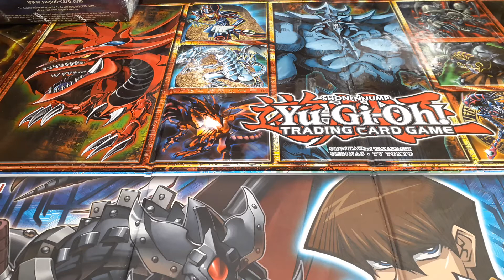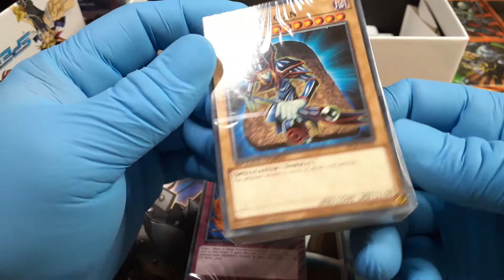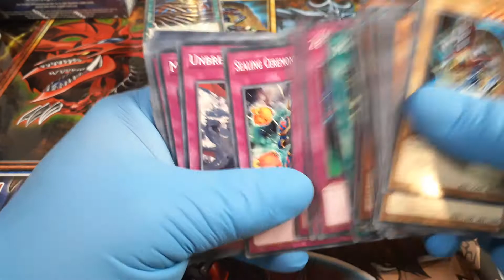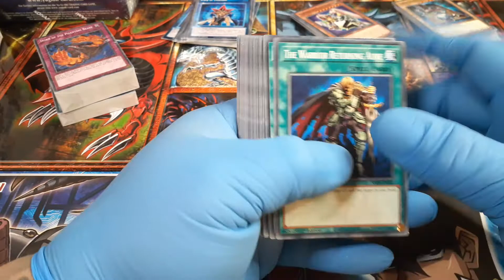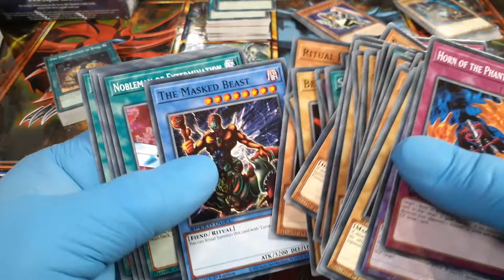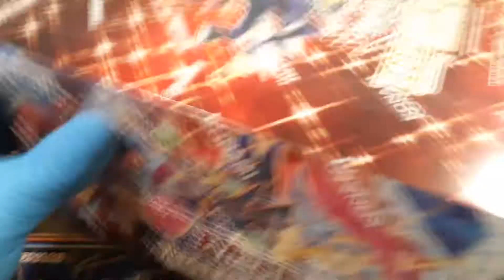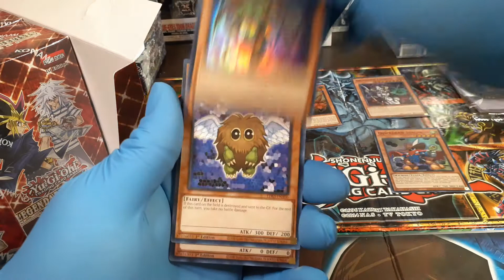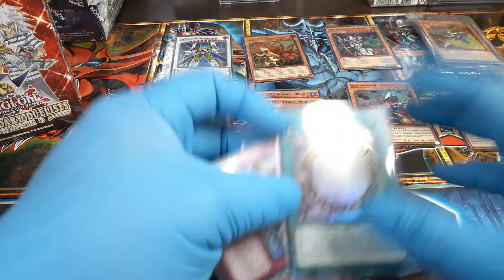Opening SPEED DUEL Battle city box and Legendary Duelist season 3 case